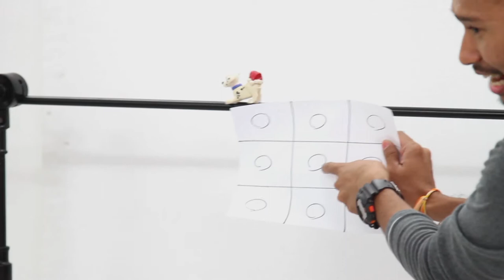รายการไซเบอร์ซิตี้ เสาร์ที่ 2 ม.ค.59 (2/3)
เสาร์ที่ 2 ของเดือน คือวันเด็กแห่งชาติ คำขวัญวันเด็กปี 59  “เด็กดี หมั่นเพียน เรียนรู้ สู่อนาคต” มาเชื่อมต่อความคิดสร้างสรรค์เมื่อเด็กเริ่มเรียนรู้รับสิ่งใหม่ๆ เช่นการถ่ายภาพก็เปรียบได้กับการวาดภาพที่ต้องมีจินตนาการ ความคิดสร้างสรรค์ มุมมองภาพถ่ายที่ออกมาจะเป็นแบบไหน และเด็กได้เรียนรู้อะไรบ้าง ห้ามพลาดนะคะ

ติดตามได้ในรายการไซเบอร์ซิตี้ ทุกวันเสาร์เวลา 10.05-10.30 น. ทาง ททบ. 5